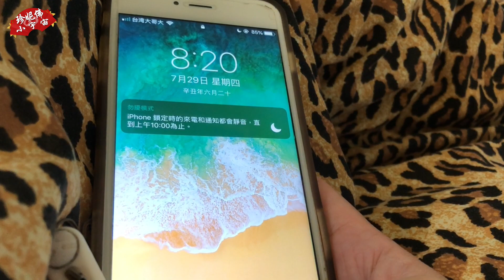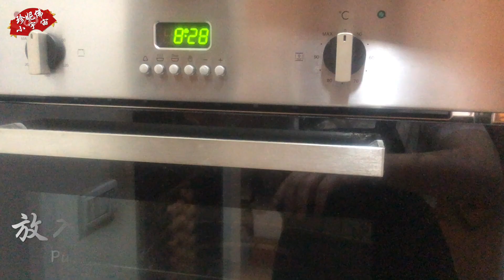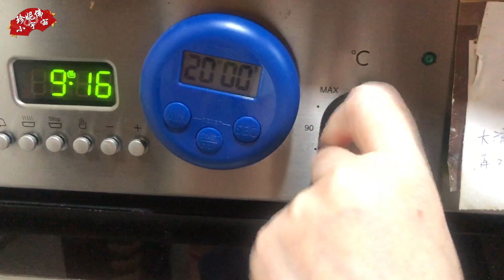製作超大貓熊饅頭，可愛又好吃 ! Make super big panda buns, cute and delicious!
珍妮佛今天要製作超大貓熊饅頭，可愛又好吃的平民美食，食材非常簡單好取得，很簡單不容易失敗!!
宅在家裡，可以找家人在家一起DIY，增加樂趣唷!!實際操刀料理，希望大家會喜歡，
也支持珍妮佛的小宇宙，幫我們訂閱並分享出去，有你們的支持，才會拍更好的片，感謝謝^^

Jennifer is going to make super big panda buns today, cute and delicious civilian food, the ingredients are very simple and easy to obtain, very simple and not easy to fail!!
Staying at home, you can find family members to do DIY together at home to increase the fun!! Actual cooking, I hope everyone will like it.
Only with your support will we make better films, thank you ^^

◢ 歡迎小額贊助(斗內)，讓珍妮佛的小宇宙在Youtube界~多存活一天..感謝您們呀!!

《DIY系列》
◢ 宅在家裡來挑戰宮廷御用點心「龍鬚糖」"厚工"的平民美食 ｜ Challenge Dragon Beard Candy#好家在我在家
◢ 古早味椪糖，兒時懷舊零食～DIY椪糖超療癒！讓情人節甜甜的 ｜ DIY Childhood Candy